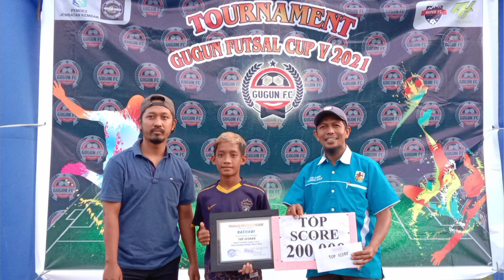Laga Final Turnament Gugun Futsal Cup V 2021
Desa Jembatan Kembar